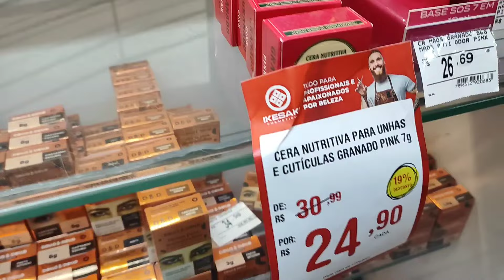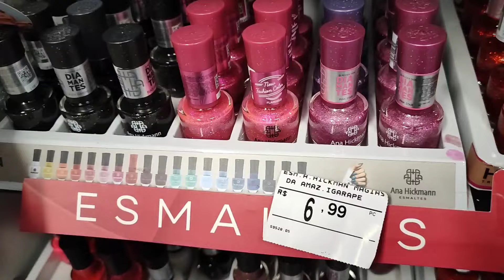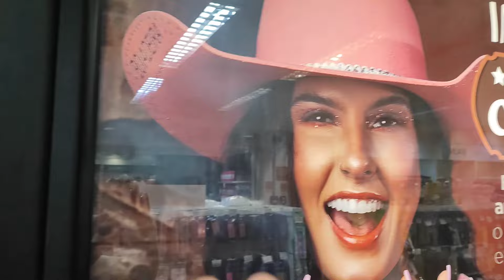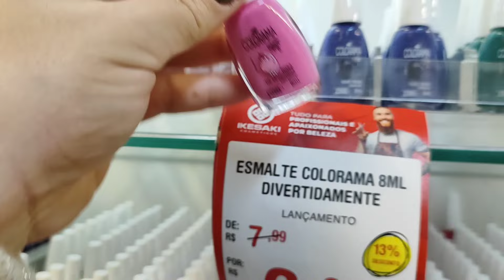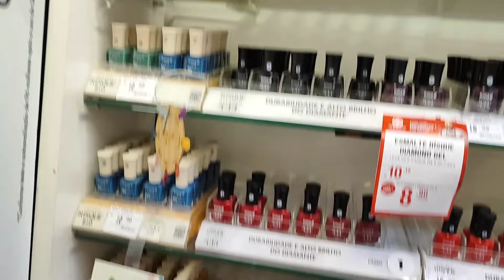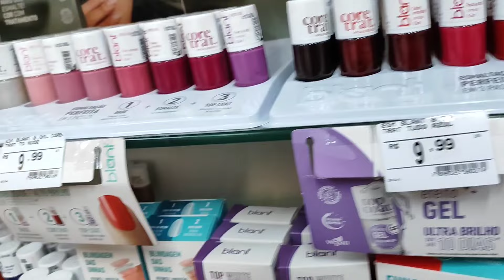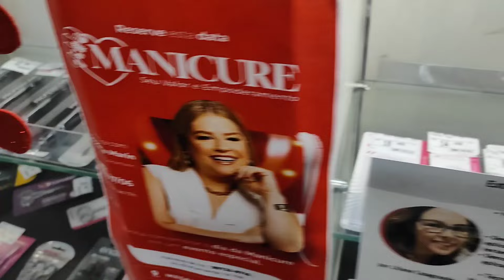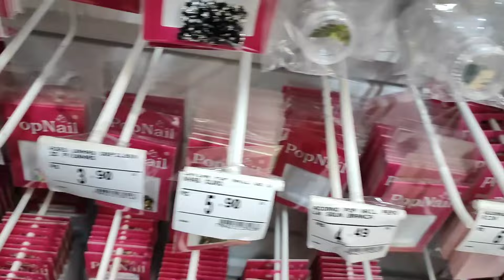PASSEIO NA PERFUMARIA MOSTRANDO NOVIDADES